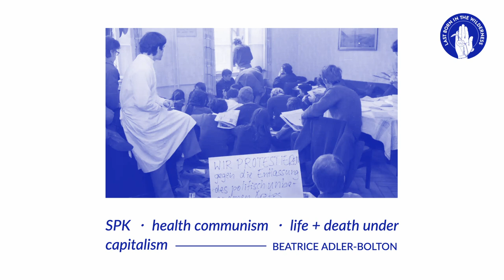Beatrice Adler-Bolton: SPK; Health Communism; Life & Death Under Capitalism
This is a segment of episode 332 of Last Born In The Wilderness “Surplus Manifesto: Health Communism; Life & Death Under Capitalism w/ Beatrice Adler-Bolton.” Listen to the full interview

Order a copy of Health Communism from Verso, or from Bookshop

Death Panel co-host and disability justice advocate Beatrice Adler-Bolton returns to the podcast to discuss their new book 'Health Communism: A Surplus Manifesto,' co-authored with Artie Vierkant and published through Verso Books. 'Health Communism' “offers an overview of life and death under capitalism and argues for a new global left politics aimed at severing the ties between capital and one of its primary tools: health.”

Throughout the full 90 minute interview, Beatrice and I build on our last discussion in March (during which we discussed the “sociological production of the end of the pandemic”), incorporating concepts outlined in 'Health Communism.' Key among those are defining the “surplus” class or population(s), in which, under the economic valuation of life under capitalism, whole populations are relegated to a regime of “extractive abandonment” — “the process by which these populations are made profitable to capital”, and a “means by which the state constructs “health” culturally, politically, and institutionally.”

'Health Communism' is a call to arms; a manifesto for those deemed “surplus” under the political economy of global capitalism. It is a history lesson, drawing on the social, economic, and political forces throughout the development of capitalism and the modern nation-state to commodify health, care, illness, and disability. Along with outlining the concepts and forces that have defined who is “deserving” of care under this regime, Beatrice and Artie draw on potent and revolutionary struggles that provide vital lessons in realizing health communism and “a radical politics of solidarity.” Because, “it is,” as they state, “not necessarily the case that we are all sick. But none of us is well.”

Beatrice Adler-Bolton is a blind/low vision and chronically ill artist, writer, and disability justice advocate. Beatrice studies radical patient groups and the capitalist political economy of health as an independent researcher and is earning a master's in Disability Studies at CUNY. She is the co-host of the Death Panel podcast with Artie Vierkant and Phil Rocco. Beatrice’s first book, called 'Health Communism: A surplus manifesto,' co-authored with Artie Vierkant, will be published by Verso Books in the US and UK in October 2022.